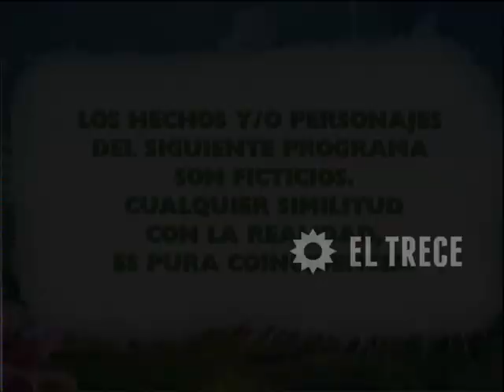Enséñame a vivir - Capítulo 80 - Parte 1